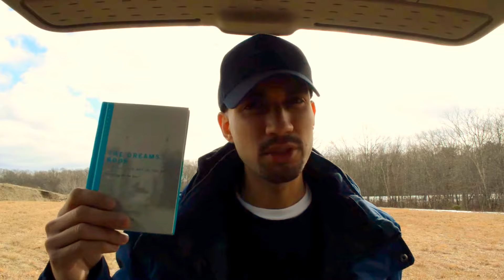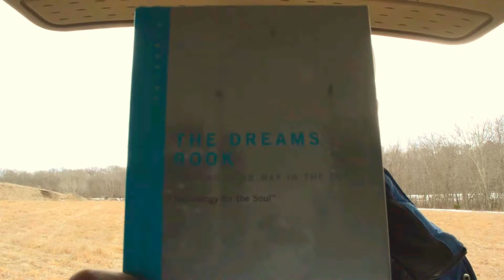Why Books Are So Life Changing 😊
My Favorite Books (Not In Any Specific Order)
The Way of The superior Man
Crucial Conversations
Man Search For Meaning
As A Man Thinketh
Leadership 2.0
Emotional Intelligence
The Bhagavad Gita
Any Book by Paulo Coelho
Maximum Achievement
The Millionaire Booklet
How To Win Friends And Influence People
The Female Brain
Parenting With Presence
Influence
The Dhandho Investor
Stop Walking On Eggshells
Think And Grow Rich
Atlas Shrugged
The Story Of Philosophy
What They Did For Love
A New Earth
Your Survival instinct Is Killing You
The Kybalion
How To Eat Move And Be Healthy
Letting Go
Captivate
I Hate You Don't Leave Me

Many More Books Deserve To Be On
This List, As Of Now I Can Only List Those Which I Have Experienced.

Only Our Actions Can Change Our Lives

 OurWorldShifted
Welcome, I Will Change Your Life 😁